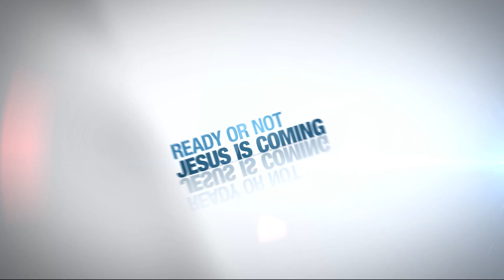|DAY 4| Rev. When God Says Go ~ Rev. Evans Mashonga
21 Days of Congregational Prayer & Fasting
Theme: The Season of Divine Empowerment and Expansion In Christ
Genesis 12:1-4 & Ephesians 3:20–21